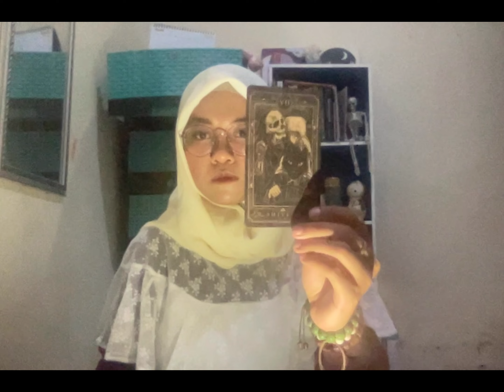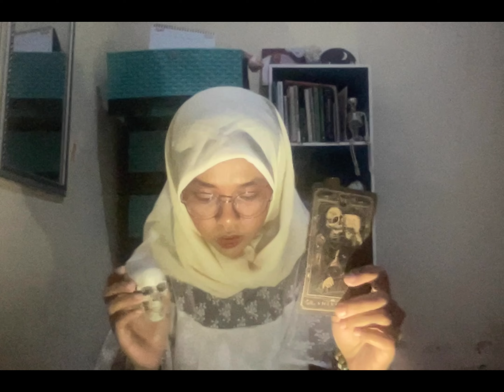monolog - memento mori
memento mori
remember that you shall die
we're on borrowed time here
do you want to leave your mark in this world?
do you want to keep living your miserable life?
is there something you can change, or have you given up to the situation?
memento mori. remembering that you will die should set you free